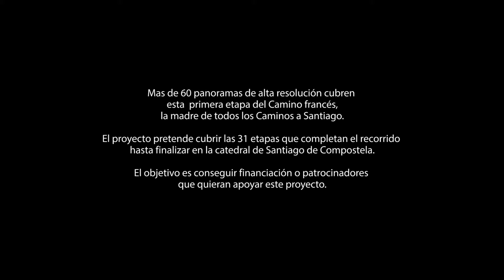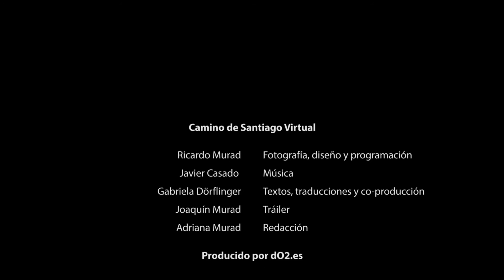Camino de Santiago Virtual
Estamos orgullosos de poder ofrecerles nuestro nuevo proyecto que consiste en el recorrido virtual del Camino Francés hasta la catedral de Santiago de Compostela.
El proyecto del Camino de Santiago Virtual reúne reportaje fotográfico, música incidental y panoramas de 50 megapixeles que le permitirán poder disfrutar de una experiencia audiovisual sin precedentes.

Les adjuntamos el tráiler del proyecto y el enlace a Camino de Santiago Virtual
Quedamos a su entera disposición para cualquier aclaración.
Rogamos acuse de recibo para no duplicar la información.

Atentamente

Ricardo Murad

Enlace tráiler

Enlace Camino de Santiago Virtual